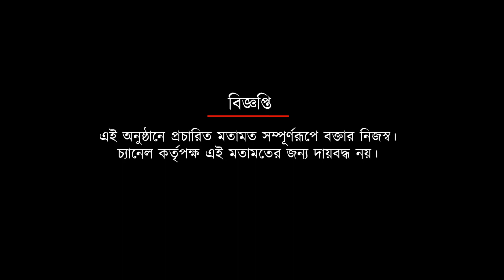ডেভিড কী মঙ্গলবার প্রথম থেকে খেলছেন? জেনে নিন দীপেন্দু বিশ্বাসের বক্তব্য | Spot On News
ডেভিড কী মঙ্গলবার প্রথম থেকে খেলছেন? জেনে নিন দীপেন্দু বিশ্বাসের বক্তব্য#spotonnews